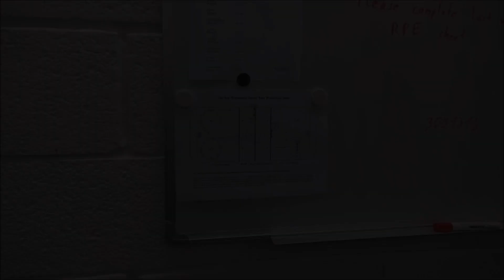EC-KAC // On-Ice Tests 2017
Eindrücke von den On-Ice Tests der Spieler der Kampfmannschaft am 14. August 2017.